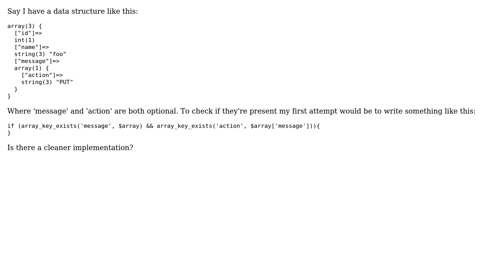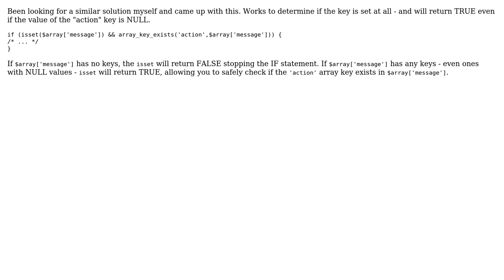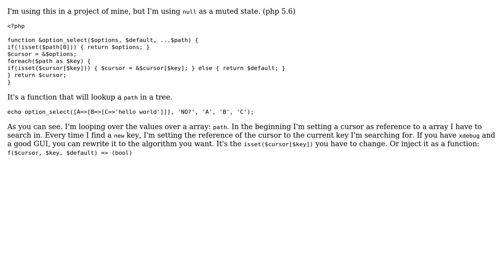Code Review: Checking for existing key in multi-dimensional array (5 Solutions!!)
Code Review: Checking for existing key in multi-dimensional array

With thanks & praise to God, and with thanks to the many people who have made this project possible! | Content (except music & images) licensed under CC BY-SA | Music | Images & others | With thanks to user Wouter J user Tunaki user Roger Keulen user Peter Kiss user Malachi user CMCDragonkai user Ben Zittlau user Alan and the Stack Exchange Network Trademarks are property of their respective owners. You are responsible for your own actions.